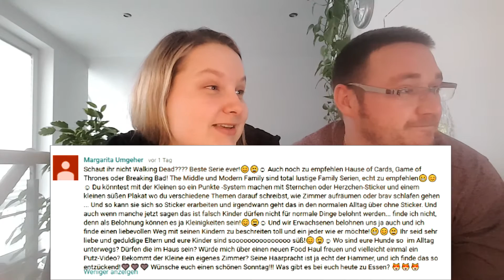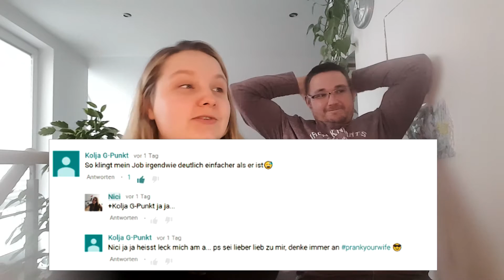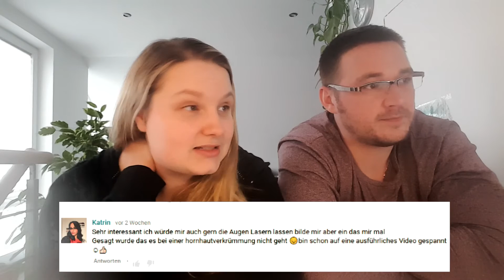Wir kommentieren Kommentare | Kolja & Nici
Ihr habt mir so viele Kommentare geschrieben... heute werden wir sie beantworten und auch kommentieren!
Wenn ihr noch mehr Fragen habt... immer her damit!

Mein Youtube-Equipment:
**Mein neuer PC

Ich werde am Verkauf beteiligt. Die Produkte können selbstverständlich auch anderweitig gekauft werden. Danke für Deine Unterstützung!